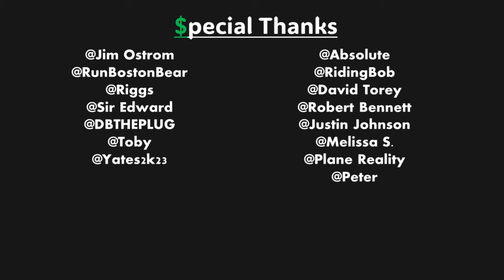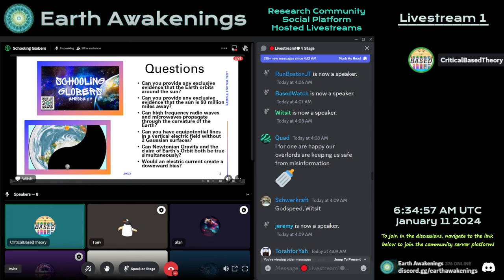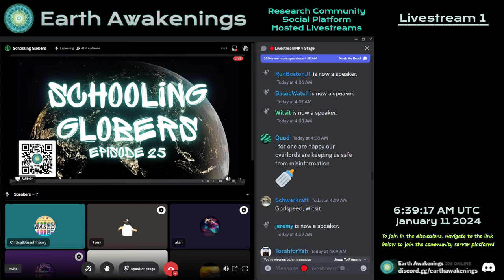Clips: Schooling the Globers - LIGO Analysis ft. @tobysource hosted on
A breakdown of LIGO and so-call gravitational waves during Schooling the Globers Episode 25.

Refs:

Crothers, S. J. (2016). "A Critical Analysis of LIGO’s Recent Detection of Gravitational Waves Caused by Merging Black Holes." Hadronic Journal 39: 1.